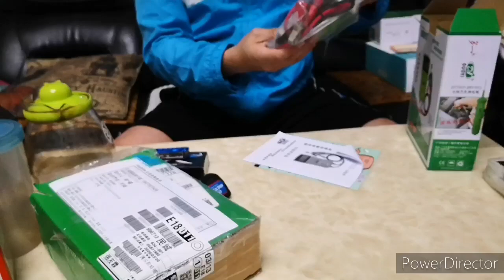汽車12V 電瓶測試器壽命分析儀開箱分享